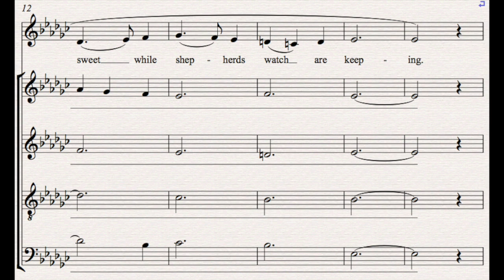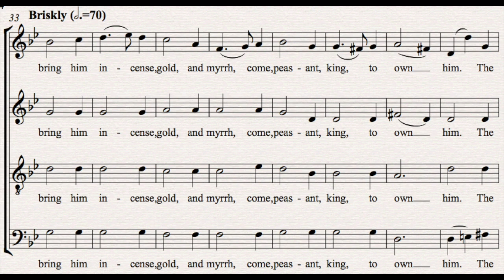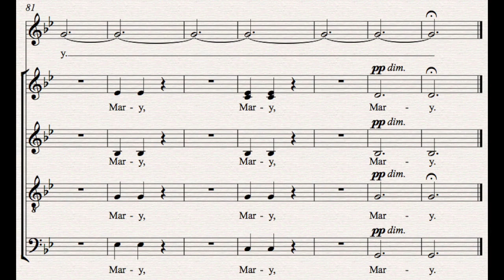What Child Is This? (Choral Setting by Ben Huddleston)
Day 24 of 29: A new choral setting of one of my favorite carols, "What Child is This?" for SATB Chorus with solo.  I like this carol because there's lots of dispute about the raised 6 and 7, some versions include them, some don't.  Interesting.